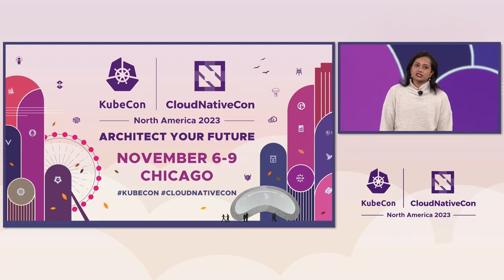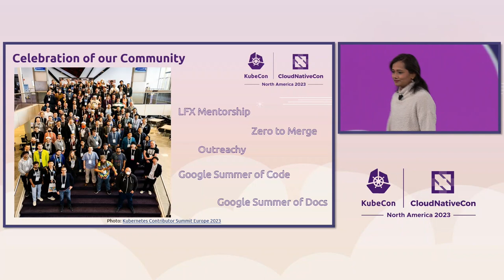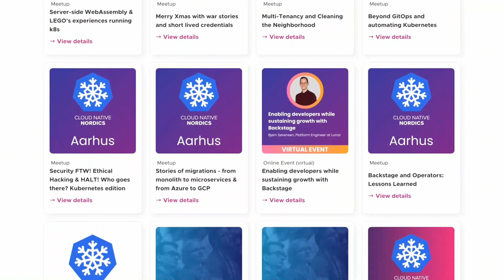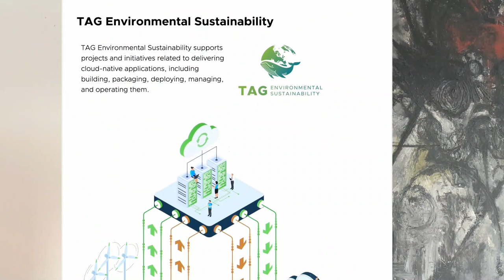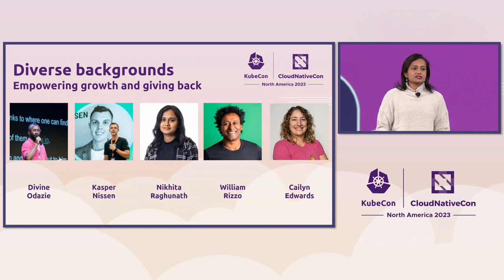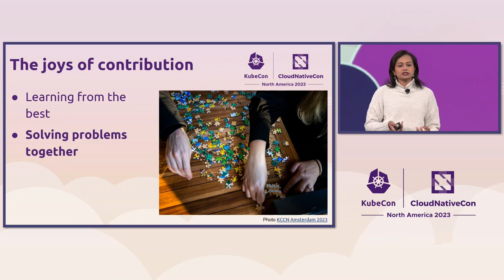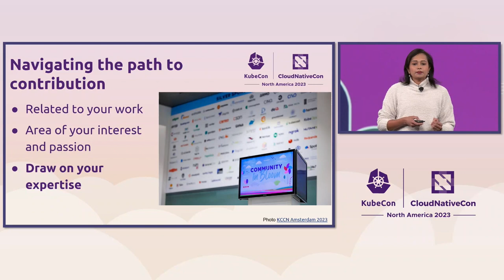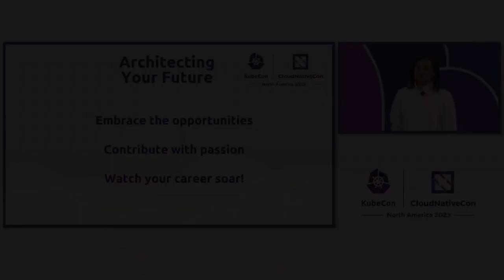Keynote: Architecting Your Future the Cloud Native Way! - Aparna Subramanian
Keynote: Architecting Your Future the Cloud Native Way! - Aparna Subramanian, Director of Production Engineering, Shopify

KubeCon + CloudNativeCon attracts a significant number of attendees who have a real interest in contributing to the community. But how does one typically get started and choose from the abundance of cloud native projects, SIGs, and user groups? What makes a contributor successful? In this presentation, Aparna Subramanian will walk you through how to get started in the cloud-native community and how to increase your influence within it. Attendees will have the chance to hear firsthand from new contributors who have successfully navigated the complexities of open-source contributions, as well as from veterans who continue to make impactful contributions and are instrumental in developing new contributors. There is more than one way to architect your future, and this is the cloud native way!